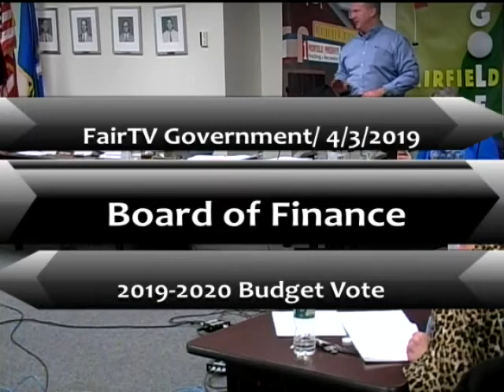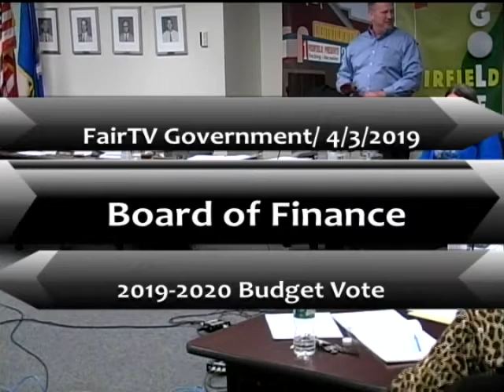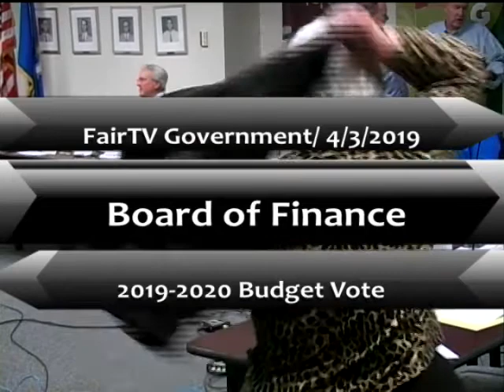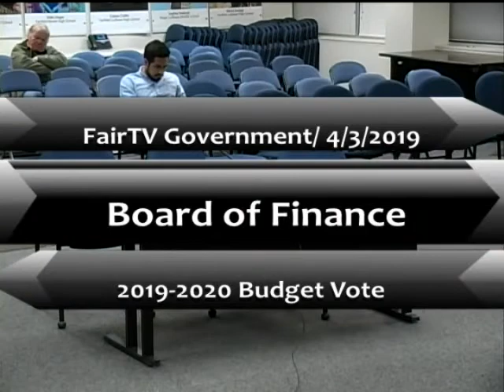Board of Finance 4-3-2019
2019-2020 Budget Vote